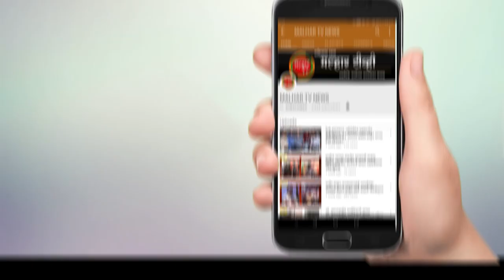सुुकापूरमधील बालाजी सिंपोनी मध्ये झालेल्या जाळीत कांडचा खांदेश्वर पोलिसांनी लावला छडा !!!